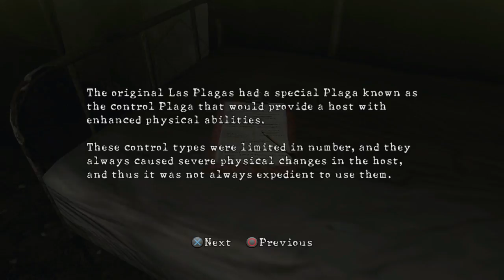Blaze of Glory | 06 | Resident Evil 5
(Description taken from Steam)

Guy I was suppose to play this with